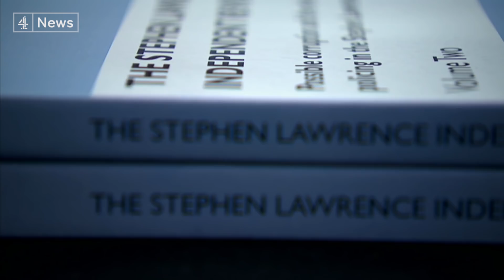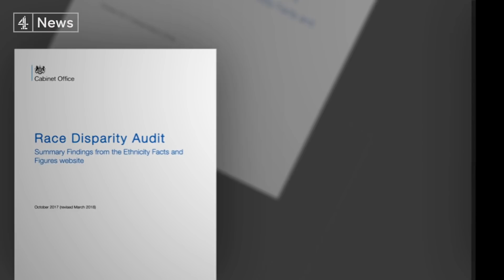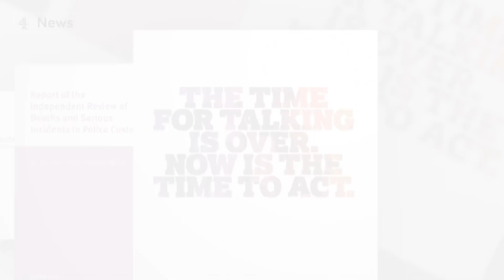Labour demands action not reviews - after Boris Johnson announces racial inequality commission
The Prime Minister said it will focus on discrimination in criminal justice, health, employment and education.

But opposition MPs and race campaigners have criticised the idea of yet another review - with the Equality and Human Rights Commission pointing to "countless" reports and data already in existence which expose the scale of racial inequality in the UK.

Shadow Justice Secretary David Lammy said the time for reports and commissions was over and action is needed now. Symeon Brown reports.